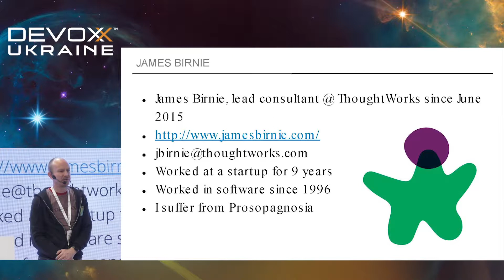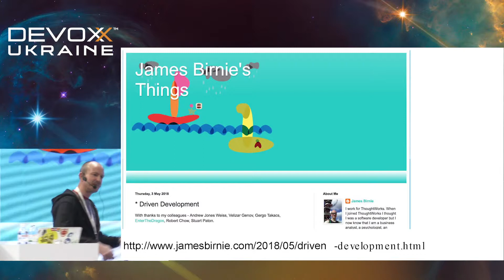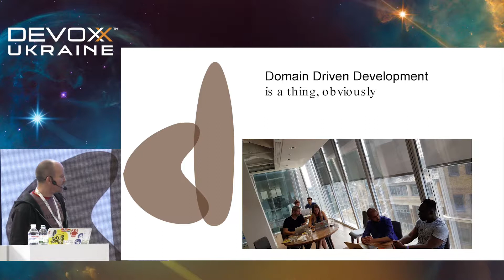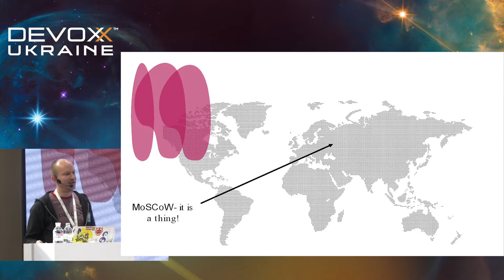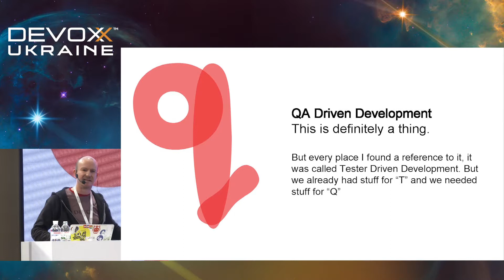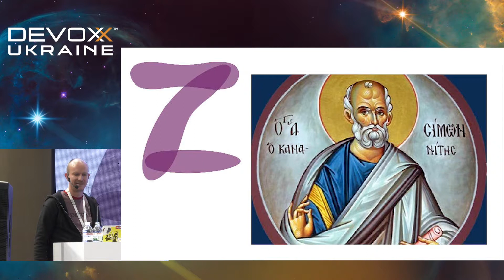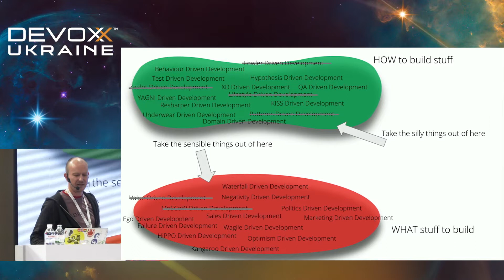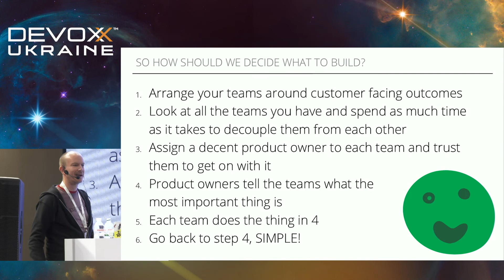DevoxxUA 2018: What Drives your Development? (James Birnie)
6-7th of November Kyiv, Ukraine

Do you practice TDD? What about BDD? What about H (Hypothesis) DD?

Did you know that SDD (Stackoverflow Driven Development) is a thing? What about Fowler Driven Development or Beer Driven Development?

I spent some time working with some colleagues on the A to Z of *DD. The result was a full alphabet of things that at least one of us had experienced during our careers. Some serious, some less so, some good, some undeniably indifferent to bad to plain stupid.

But out of all of this I wondered what should REALLY drive our development? In this lightning trip around the alphabet of absurdity I will tell you the one guiding principal that we should all stick to when deciding what should drive our development.